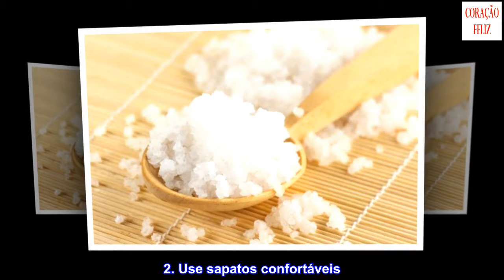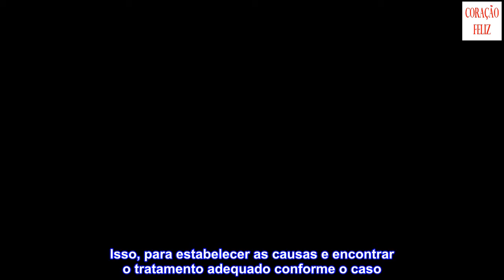Pernas inchadas: 8 dicas para tratá-las